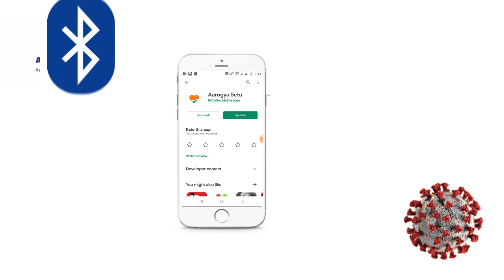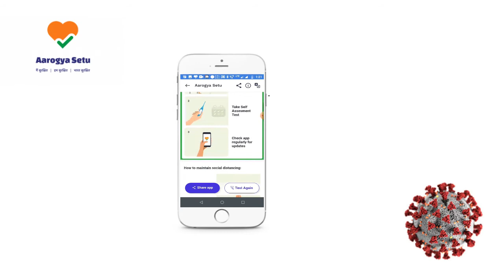Aarogya Setu app कैसे Coronavirus के खिलाफ जंग में आपकी मदत करेगा!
Today's video is about Aarogya Setu app.

Aajka video Aarogya setu app k baare me hai,
to jaisa ki hum sub jante hai corona virus ka khatra pure vishwa me fail chuka hai isse ladne hamari government ne Aarogya setu application launch kiya hai.

TechTantrik